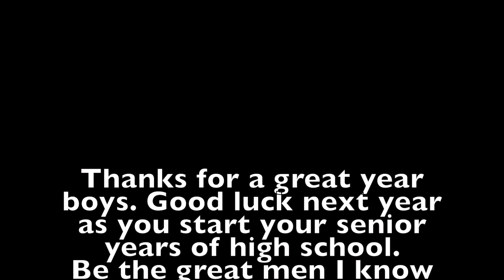Grade 10 2013-14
Mr. Bowers Grade 10 Class